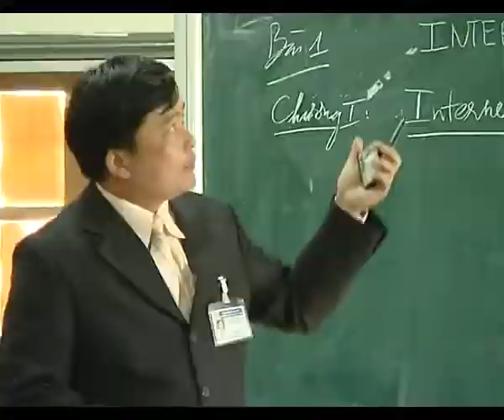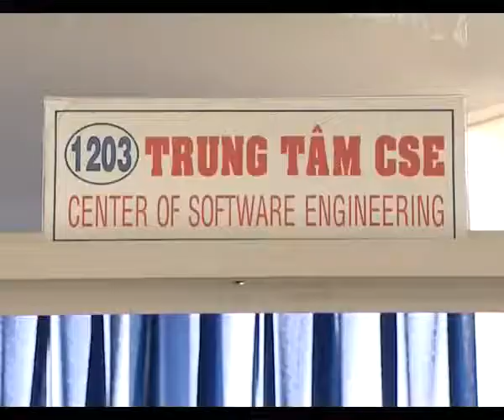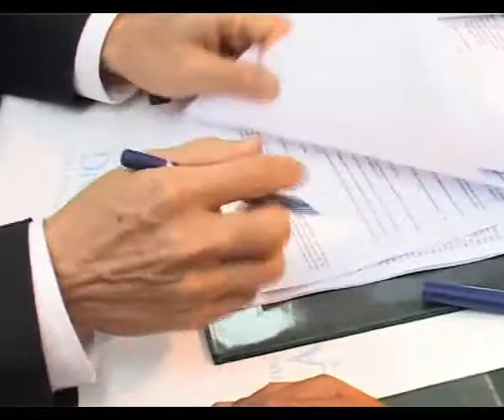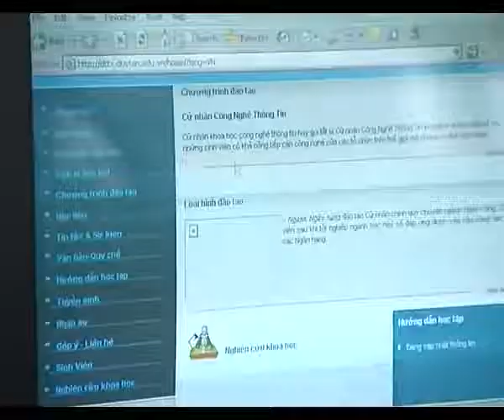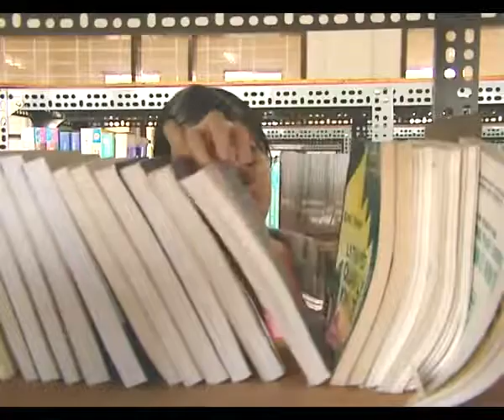Duy Tan University - Đại học Duy Tân